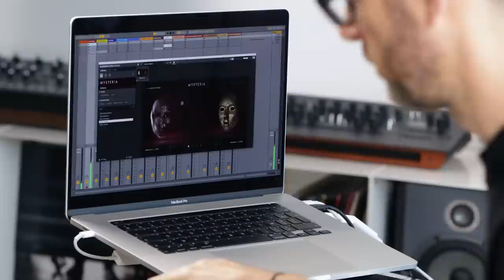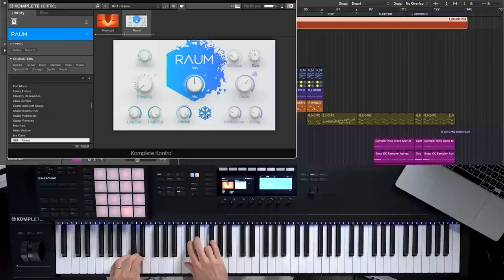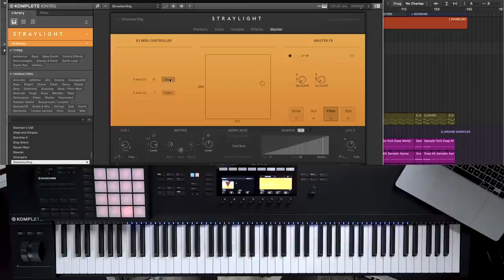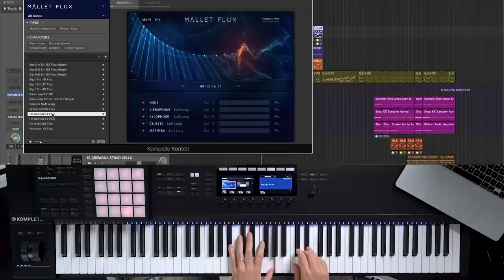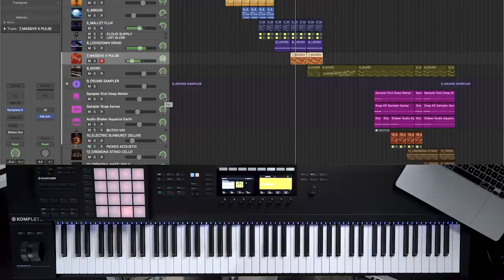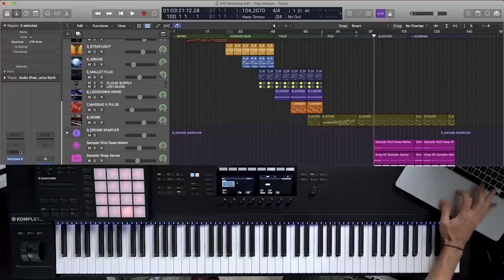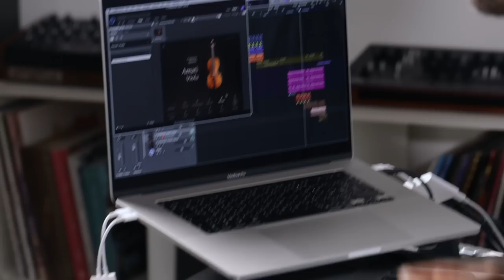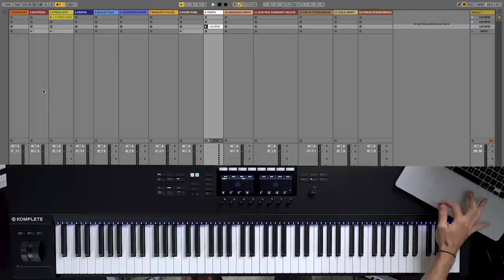Découvre 13 nouveautés de KOMPLETE 13 Ultimate Collector's Edition | Native Instruments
Dans ce workshop, Pierre Doursout se lance le défi de composer un morceau évolutif, en utilisant 13 nouveaux presets de KOMPLETE 13 Collector's Edition, qu'il joue en live en introduction, accompagné d'un KOMPLETE KONTROL S88.
En partant de cette contrainte de base (13 presets), il te montre comment tirer le meilleur profit de chacun de ces instruments virtuels.
De la création d'un son de basse de style 808 avec MASSIVE X, en passant par la création d'une rythmique trap avec MASCHINE jusqu'aux sons orchestraux solistes du Cremona Quartet, ce workshop est une mine d'inspiration et d'informations pour quiconque souhaite aller plus loin avec notre suite de production ultime KOMPLETE 13.

00:00 - Introduction
00:43 - Performance Live
08:08 - Pharlight + Raum
11:18 - Mysteria
13:09 - Straylight
16:15 - Arkhis
20:16 - Mallet Flux + Replika
23:51 - Lockdown Grind
27:34 - Massive X
30:07 - Noire
34:54 - Sampler Komplete Kontrol + Expansions
38:27 - Electric Sunburst Deluxe + Guitar Rig 6
40:49 - Cremona Quartet Cello, Viola et Violin

Depuis plus de 20 ans, Native Instruments est au cœur de l'innovation musicale. Nous avons créé des communautés, repoussé les limites technologiques et ouvert de nouveaux horizons créatifs pour les amateurs comme pour les professionnels. Aujourd'hui, guidés par notre mission de rendre la création musicale plus inclusive et plus accessible, les matériels,  logiciels et services de NI dont KOMPLETE, MASCHINE et TRAKTOR, fournissent des solutions pleinement intégrées aux musiciens, producers et DJ de tous styles et niveaux d'expérience.